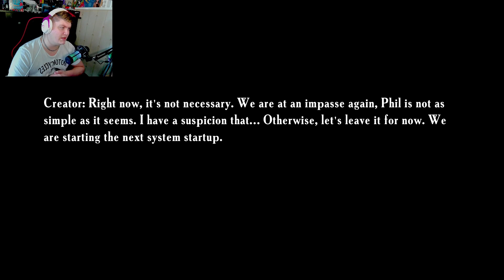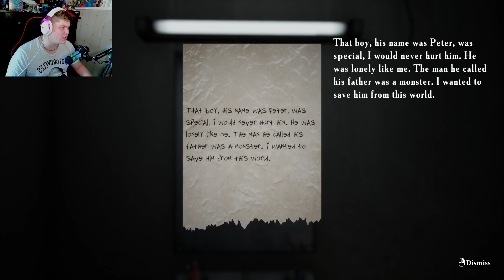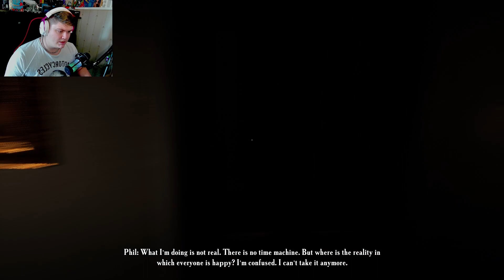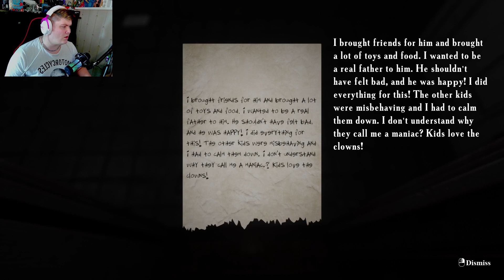IS THIS THE END | FATHER'S DAY PART 7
Edited By ► MR,J Junior